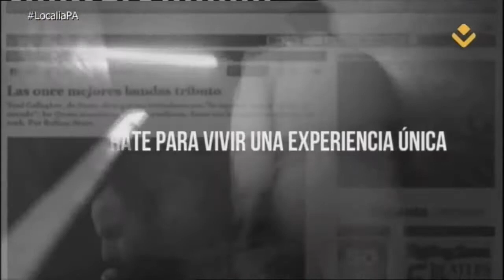PLATÓ ABIERTO 24 10 2017